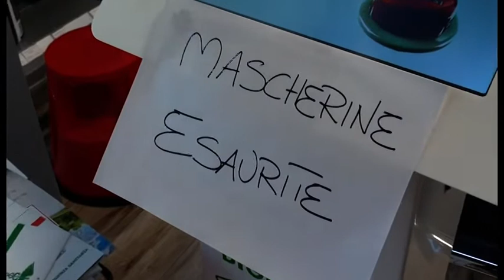Coronavirus, anche ad Arezzo è caccia alle mascherine e gel